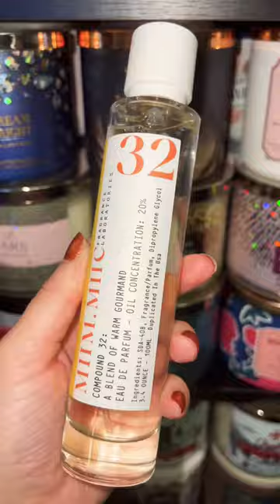what’s in my perfume tray 🤩